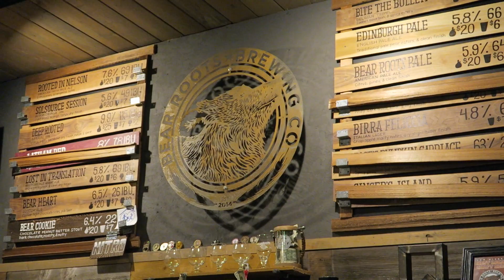THE FUNNIEST UBER DRIVER I'VE EVER HAD | Zack Bergman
I took some time to visit some family down in San Diego for the day.  Christmas is always the best time of the year in my eyes!  I brought out the DJI MAVIC PRO because the clouds after the storm we had was absolutely amazing! I also had the funniest Uber ride I've ever experienced.  This girl was Incredibly funny & would go along with anything I said so I was just trying to be entertaining :)

I really appreciate every bit of support that you guys give me!

Spread the love, if you enjoyed watching Zack Bergman Vlogs :)

Where I hangout!

My Website is in the Works!